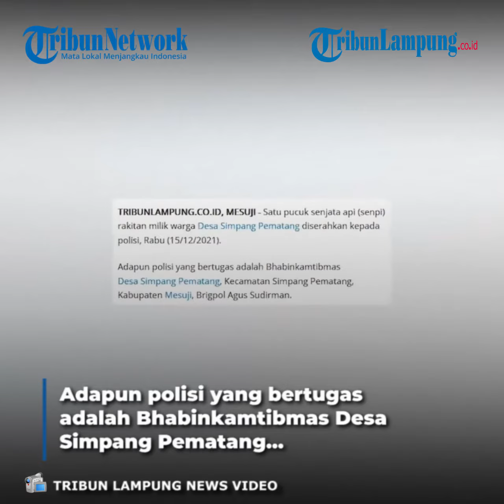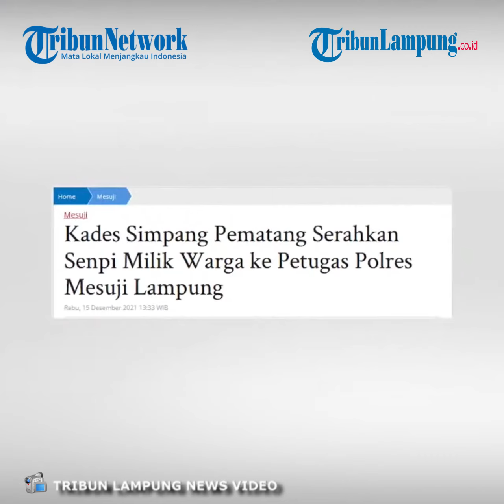Berita Lampung - Kades Serahkan Senpi Rakitan Milik Warganya ke Polisi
TRIBUNLAMPUNG - Satu pucuk senjata api (senpi) rakitan milik warga Desa Simpang Pematang diserahkan kepada polisi, Rabu (15/12/2021).
Adapun polisi yang bertugas adalah Bhabinkamtibmas Desa Simpang Pematang, Kecamatan Simpang Pematang, Kabupaten Mesuji, Brigpol Agus Sudirman. Dalam penyerahan senpi rakitan kepada Brigpol Agus Sudirman, Kepala Desa Simpang Pematang Abu Sali yang menyerahkannya.
Sebab, menurut Agus, warga yang memiliki senpi rakitan tersebut tidak mau disebutkan namanya.